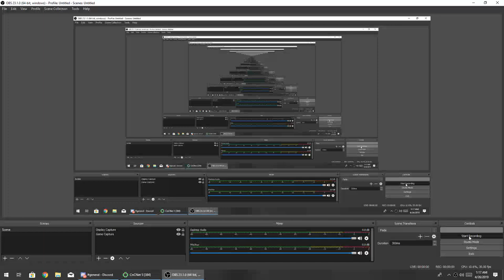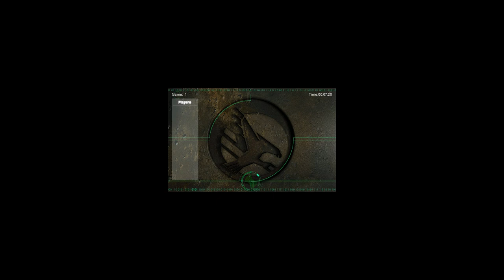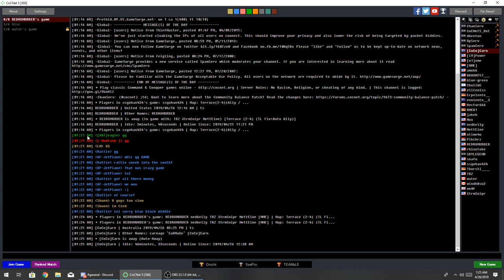TL ssgohan434 vs BR Mox(pov) Terraces